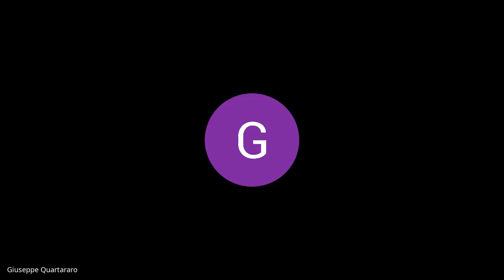Seduta III Circoscrizione 18 02 2021